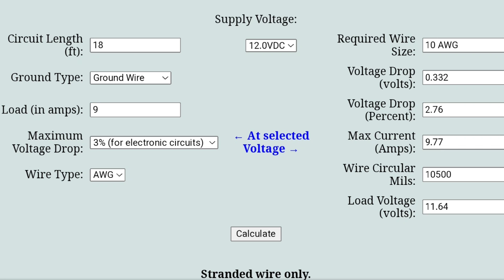Help In Choosing 12 Volt DC Wire Guage In Your Cargo Trailer Conversion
Wire Size Calculator